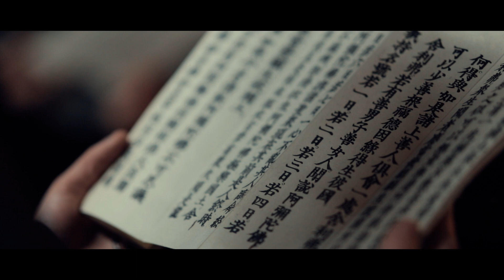水と匠 ブランドムービー